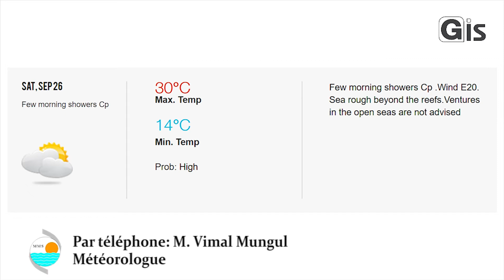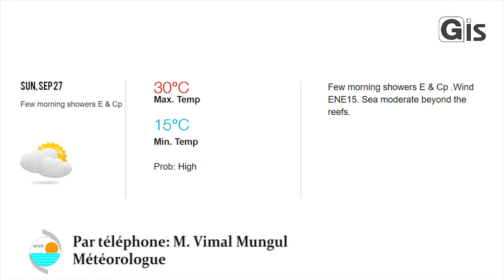Météo : Après quelques ondées matinales sur les hauteurs, le temps sera beau en général ce dimanche.